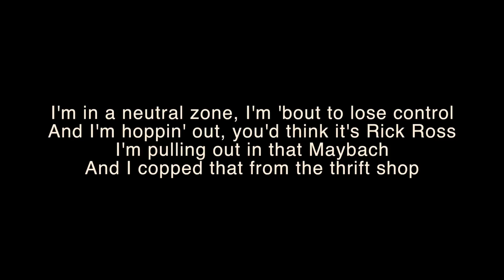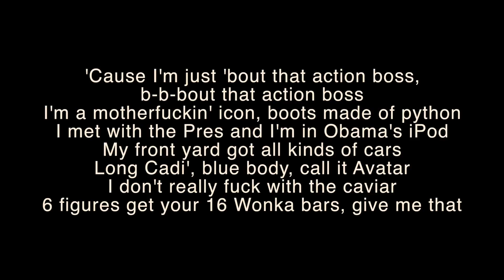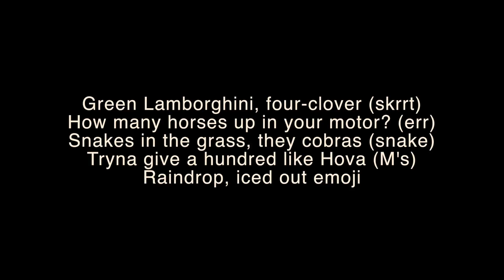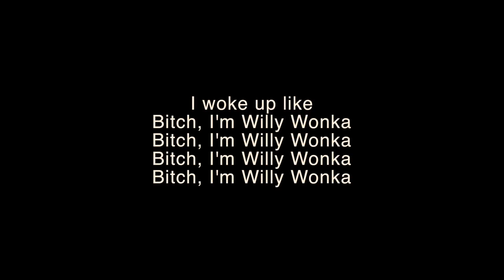Macklemore - Willy Wonka (feat. Offset) LYRICS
Lyrics for the song Macklemore - Willy Wonka (feat. Offset) from the new album GEMINI